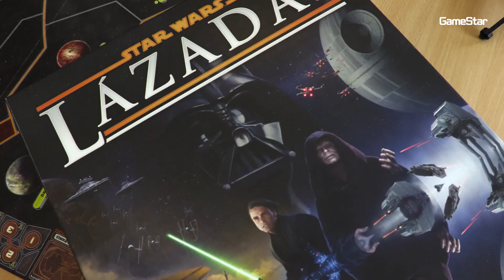Kibonttottuk a világ legjobb Star Wars társasjátékát | Star Wars Lázadás unboxing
Végre magyar nyelven is megjelent a Star Wars Rebellion társasjáték, amit a legnagyobb társasjátékos oldal értékelései alapján a világ 5. legjobb játékának tartanak.
A játékot a Delta Visiontől kaptuk, ezúton is köszönjük!